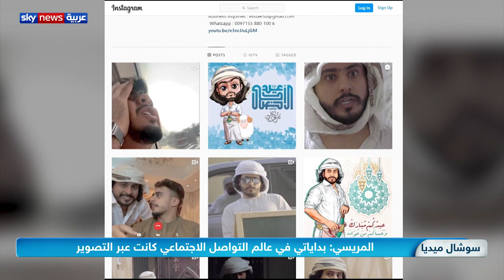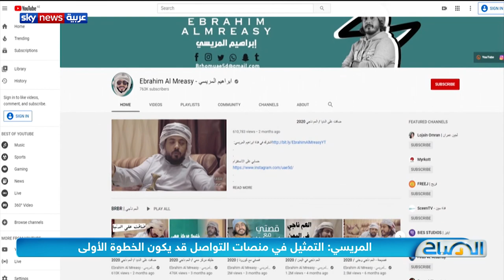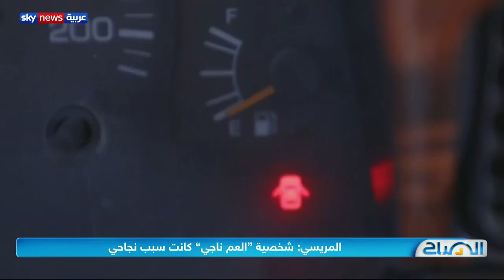العم ناجي .. شخصية إتخذت من منصات التواصل فرصة لحجز مقعد في عالم السينما